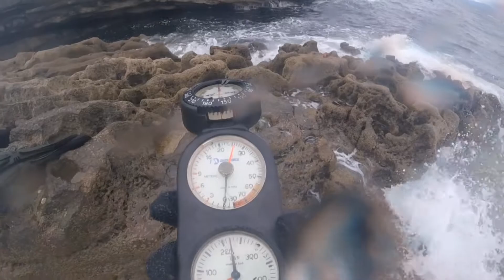#51 Dive, St Johns Point, Donegal, 12/07/20, Short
#51 Dive,
Scuba Diving,
St Johns Point,
23m Depth,
53mins,
Donegal,
Ireland,
Short Version,
12/07/20,